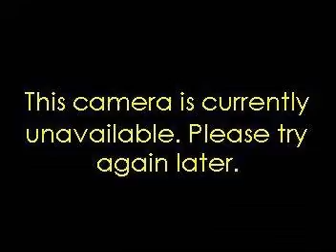2020-Jan-22 - Johnson Creek I94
Johnson Creek I94